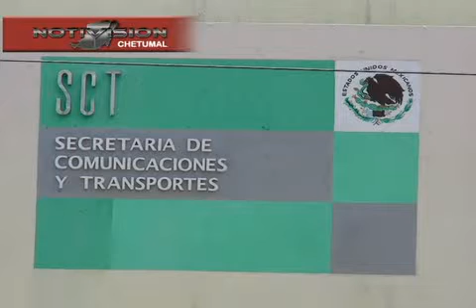PROLONGADO paulina NT&Vs